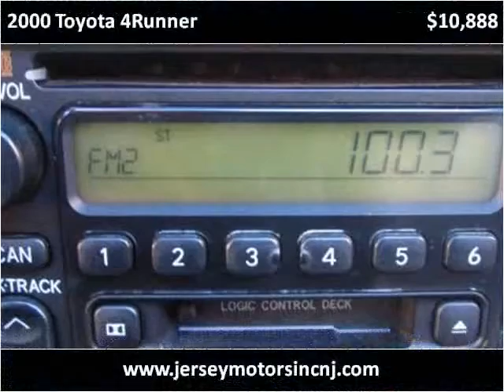2000 Toyota 4Runner Used Cars Hasbrouck NJ